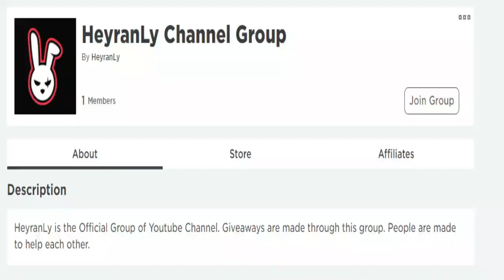ALL NEW SECRET *UPDATE* CODES! 🐱‍👤 Roblox Shindo Life Codes 🐱‍👤